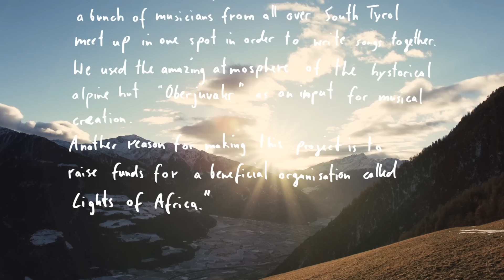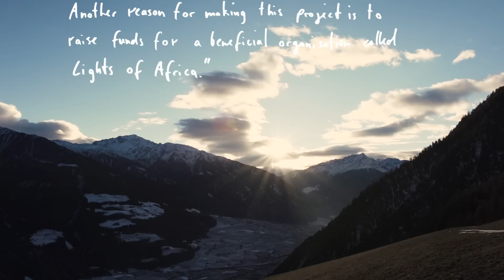Spirit & Sound - Trailer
Buy our CD which was written & recorded at the mountain hut now

Edit & Footage by Michael Tscholl
Additional Footage by Lukas Clemens
Spirit & Sound organizers Moritz Gamper & Andreas Mair

What is Spirit & Sound?
16 Southtyrolean musicians from all kinds of genres decided to put their daily routines on hold and instead use their creativity for a good cause. From the 2nd until the 7th of January 2016 they stayed in an isolated mountain hut to write songs together. A sound engineer and a filmer were with them. All of the funds from the project will be donated to charity.

All of this started with the idea of helping people in need who are not as lucky as we are. To realize this we invited a bunch of musicians from Southtyrol who are willing to use all the skills they have to create the best product possible within a week of working together. All of this without a single Euro spent.

The funds that we raise with our project will then be donated to the charity program "Lights of Africa".